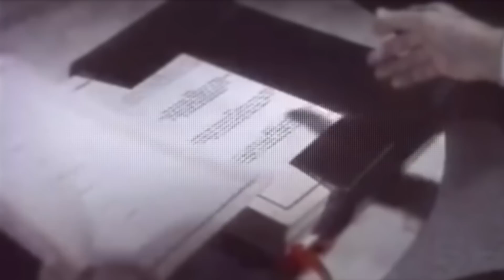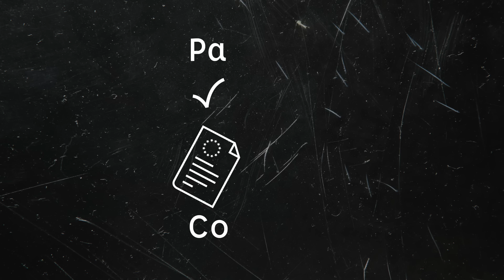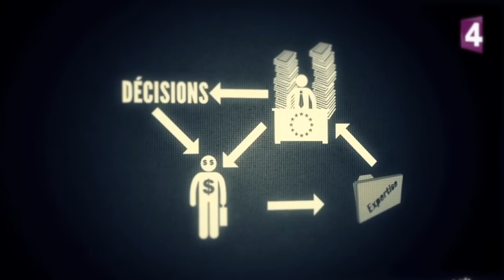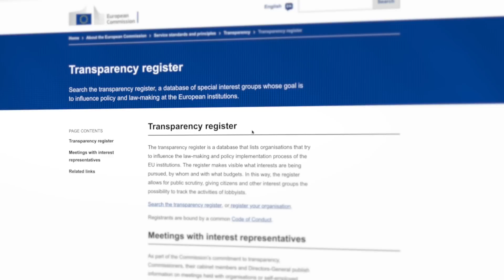QUI TIRE LES FICELLES ?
🤜🏻🤛🏻 Like la vidéo l'ami, ça me file un coup de main ! 🤜🏻🤛🏻

Vidéo réalisée en partenariat avec la Commission Européenne.

A bientôt ! ✋🏻